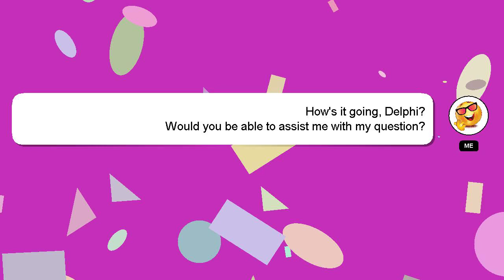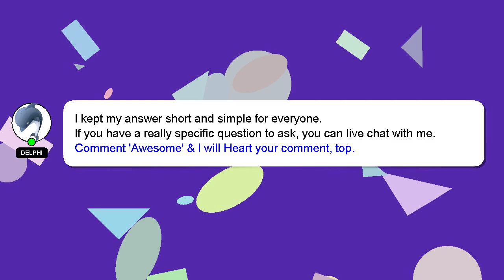How to stop inner corner eyeliner from smudging?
An introduction to myself in a few words, Hi there, I go by the name of Delphi. I am here to help you get the answers you are seeking. - How to stop inner corner eyeliner from smudging?

I will express my appreciation for your answer by 'hearting' it.

*2 What we are experimenting :*